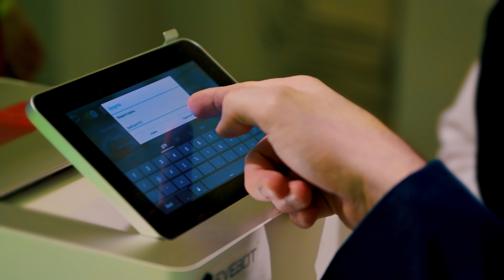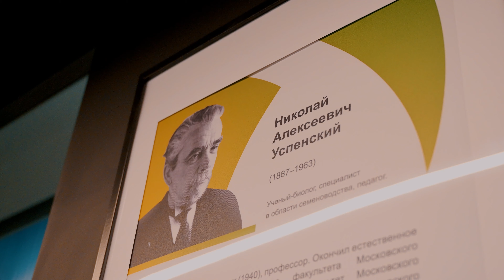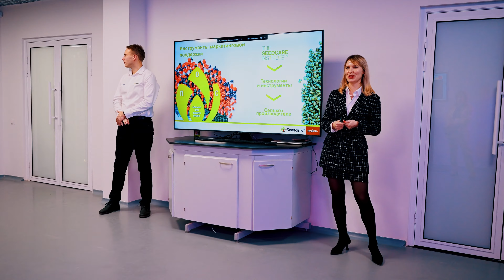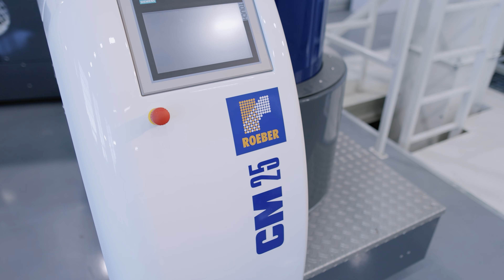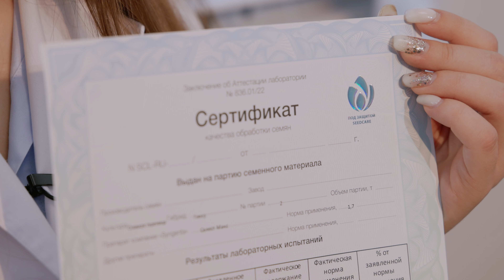Виртуальное открытие Института защиты семян Seedcare Syngenta – начало 10 февраля в 17:00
Приглашаем вас принять участие в открытии первого в России Института защиты семян Seedcare Syngenta

10 февраля в 17:00 у всех наших зрителей появится уникальная возможность ознакомиться с функционалом Института защиты семян, побывать в его лабораториях, поучаствовать в онлайн-экскурсии, которую мы проведем специально для вас, а также увидеть эксклюзивные интервью с экспертами Института, которые они дадут специально для виртуального открытия.
Институт защиты семян Seedcare Syngenta — это:
• 1500 кв. м исследовательских лабораторий;
• аттестованная лаборатория оценки качества обработки семян;
• 10 000 проверенных партий семян в год;
• 10 полевых площадок для испытаний препаратов защиты семян по всей России;
• тесное сотрудничество с мировыми лидерами по производству техники для обработки семян.
Институт защиты семян — это 17-й в мире, первый и единственный в своем роде научный и образовательный сельскохозяйственный центр, представляющий собой комплекс современных лабораторий и исследовательских пространств.